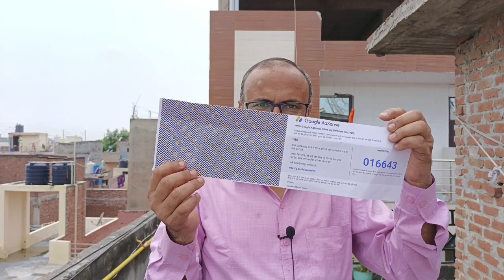Letter has arrived from Google! Google Adsense Pin! Now you will earn money! Now the fun will come!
aab ayega paisa
 my youtube earning reveal
 google adsense pin aane ke baad kya kare google adsense pin aane ke baad kya kya hota hai
 middle class Youtuber ka google adsense pin aa gaya
 google adsense pin aa gaya ab paisa hi paisa hoga

Rajesh Chauhan blog